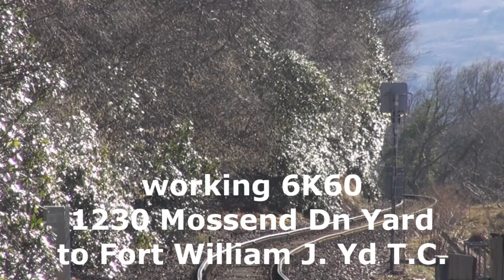25/02/2013 37419 6K60 at Garelochhead & Whistlefield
37419 'Carl Haviland 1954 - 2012' works 6K60 1230 Mossend Dn Yd to Fort William J Yd TC at Garelochhead and Whistlefield on Mon 25/02/2013.